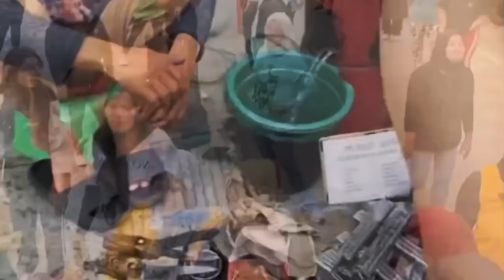VIRAL!!! JUSUF HAMKA OLAHRAGA MAMPIR KERUMAH RAFFI AHMAD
Hari ini Jusuf Hamka lagi olahraga sambil melihat UMKM dipinggir Jalan akibat adanya Jalan Tol Desari, Jusuf Hamka Juga menyempatkan diri untuk mampir dirumah sultan andara Raffi Ahmad dan Nagita Slavina.